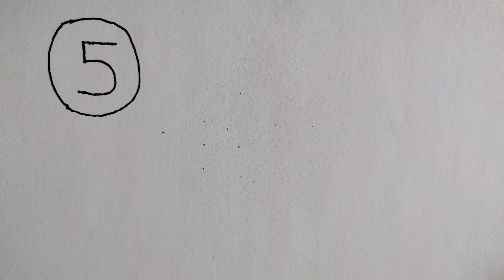Draw Lord ganesh ji 5 Method Easy drawing || How to draw ganesh ji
ganesh ji easy drawing
ganesh ji ka Draw kaise kare
ganesh ji art
ganesh ji drawing
Lord ganesh drawing